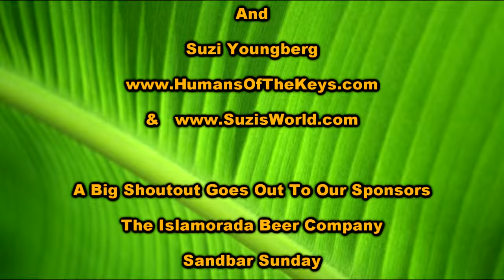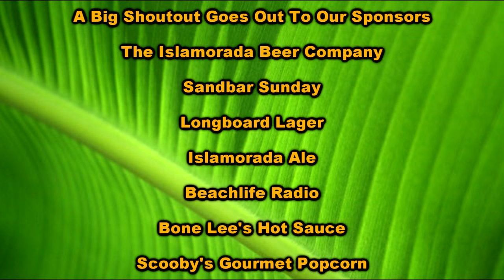Radio A1A's "Trop Rock Music All Star Show" Featuring Scott Youngberg...#110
This weeks episode (08/26/15) of the Radio A1A "Trop Rock Music All Star Show" at Smugglers Cove Features Singer/Songwriter Scott Youngberg, A True Keys Singer/Songwriter...Watch a Great Interview with Scott and then Scott performs songs from his New CD "Idle Speed"... If you weren't there... then you missed a Great Show, Free Appetizers and the Best Drink Specials yet... If you would like to use or post my videos, Please give video credit... "Videos By Digital Publishing ~ " ... Enjoy & Aloha

Video by Digital Publishing...